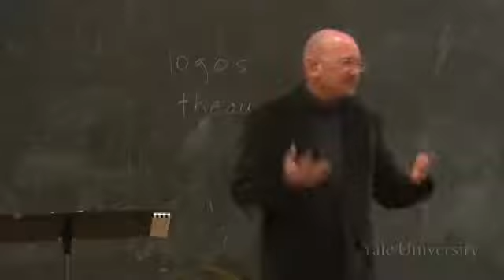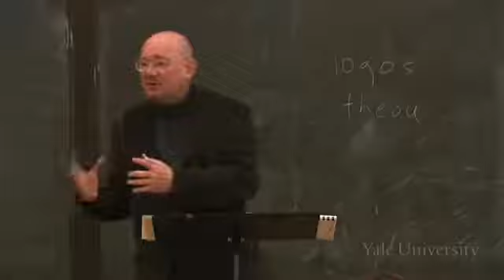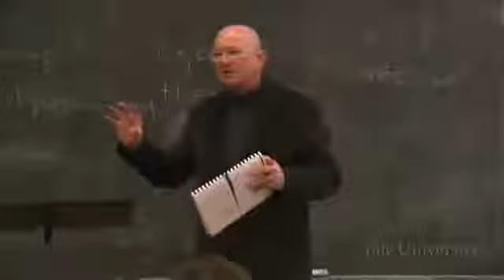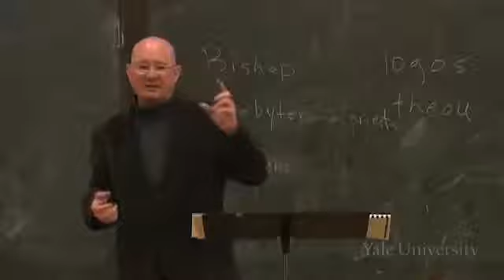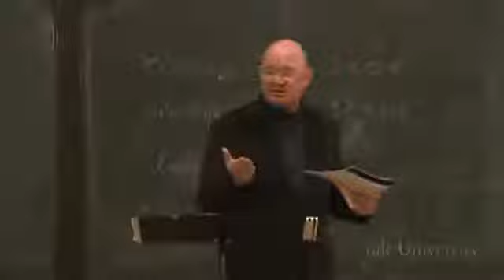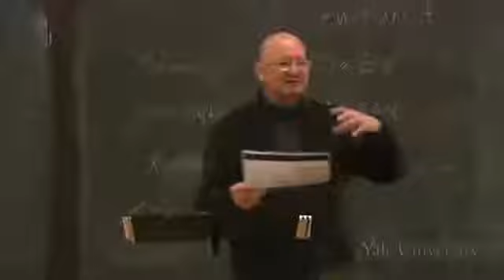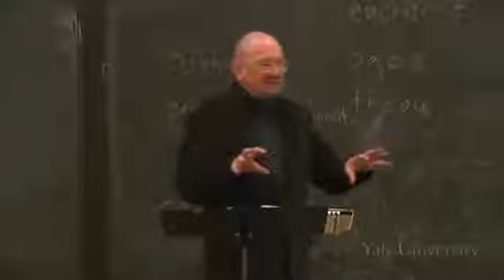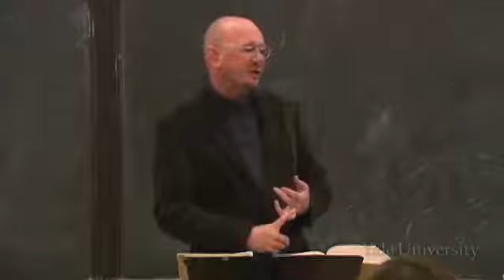Lecture 25 - Ecclesiastical Institutions: Unity, tyrs, and Bishops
Overview

The Epistle of Jude can be dated to somewhere during post-apostolic Christianity and before the formation of the Canon. It refers to the apostles as representing a prior generation, yet it quotes from texts later excluded (perhaps, for example, by 2 Peter) from the Canon. The letters of Ignatius of Antioch contain evidence of a move toward the institutionalization of early Christianity. It mentions, for example, three different church offices: bishops, presbyters, and deacons. It also heavily emphasizes the authority held by those with these titles. The Didache contains liturgical and ritual instructions for rites such as baptism, the Lords Prayer, and the Eucharist. All these documents show the change in early Christianity toward greater church structure and institutionalization.

Assignment

Ehrman, Bart D. The New Testament: A Historical Introduction to the Early Christian Writings, pp. 435-468

Bible: The Letter of Jude; 2 Peter; The Letter of Ignatius

The Didache of the Twelve Apostles